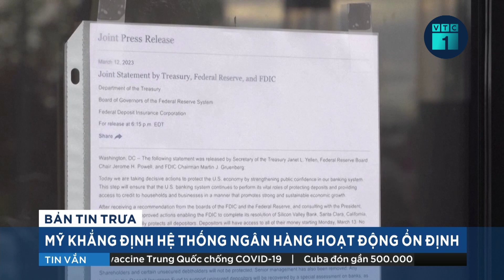Hàn - Nhật - Mỹ phản ứng ra sao về vụ phóng tên lửa mới của Triều Tiên? | VTC1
VTC1 | Trong tuyên bố vừa được đưa ra, Chánh văn phòng Nội các Nhật Bản cho biết, vụ phóng là hành động gia tăng căng thẳng của Bình Nhưỡng.